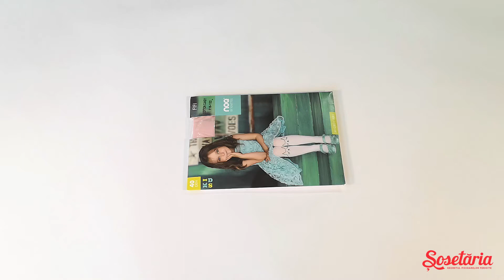Prezentare ciorapi fete cu model pisica Knittex Fifi 40 den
Ciorapi fete cu model pisica Knittex Fifi 40 den